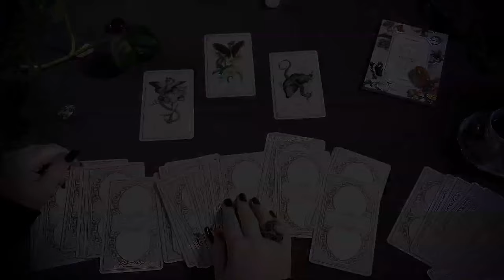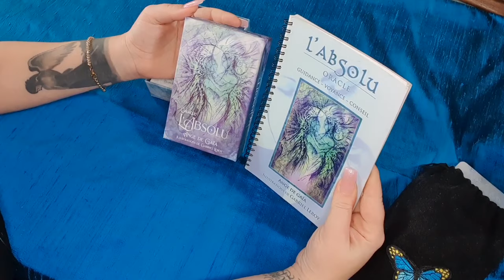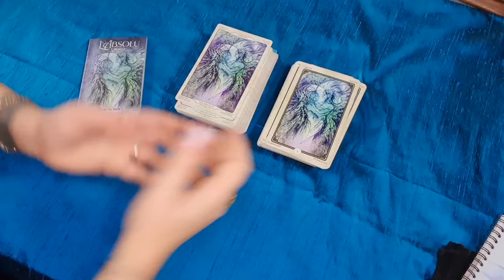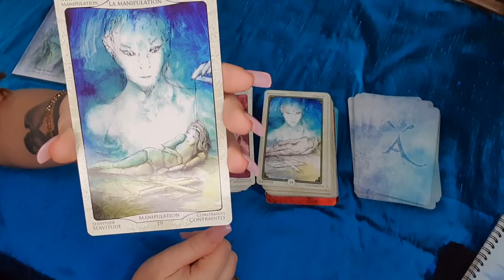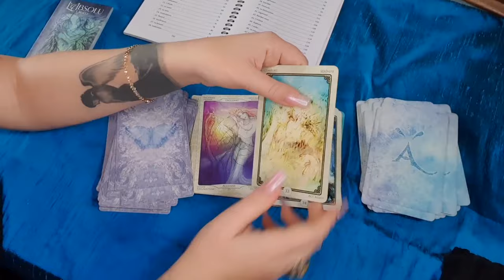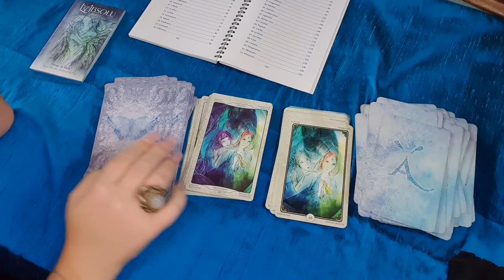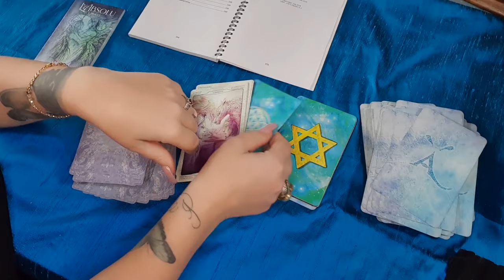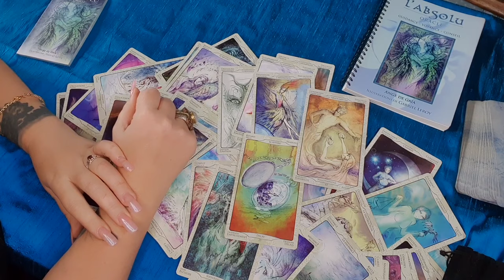L'Absolu, le renouveau !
Collier : L'échoppe de Dame Evanah